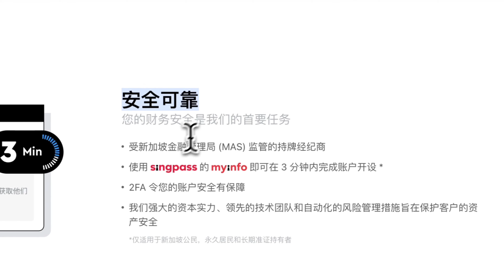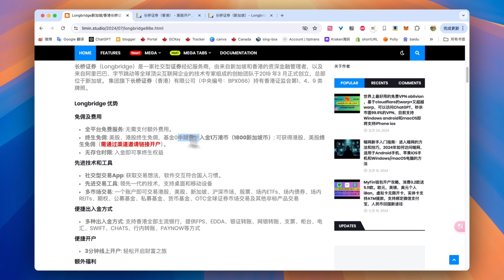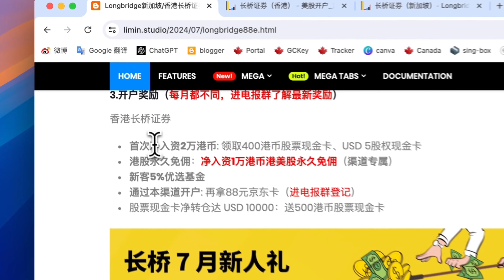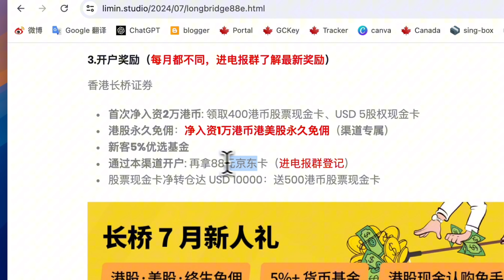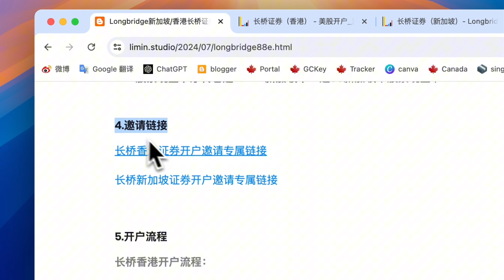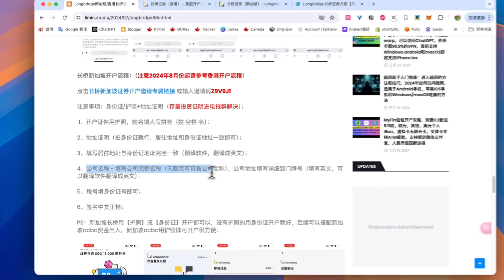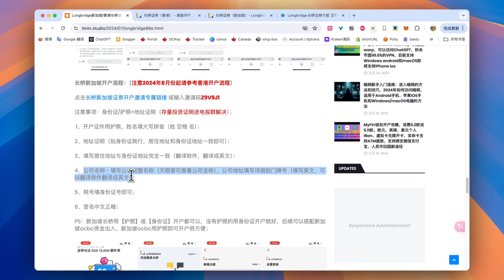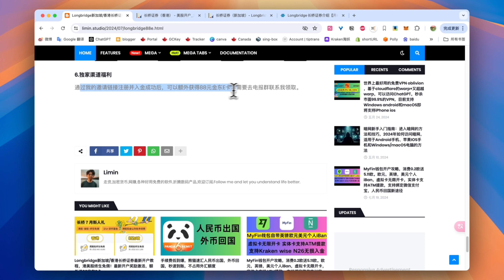长桥证券新加坡/香港开户教程：港美股永久免佣/0门槛开户/OCBC无损出入金，内地就可以开户的券商 送88京东卡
OCBC邀请码，你我各得80元：9OX9FDOS

众安银行邀请码：N8Y263你我各得500港币消费券。现在可以截图保存邀请码，私聊我帮你套现。

Bybit注册教程 万事达实体U卡 可ATM取款（入金100有奖励，激活实体卡送20U，可激活wise）：